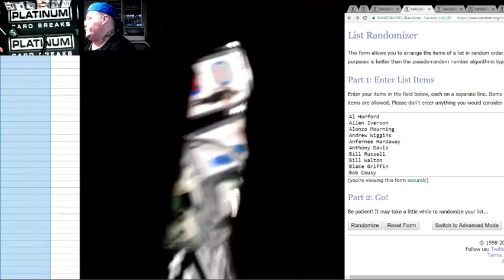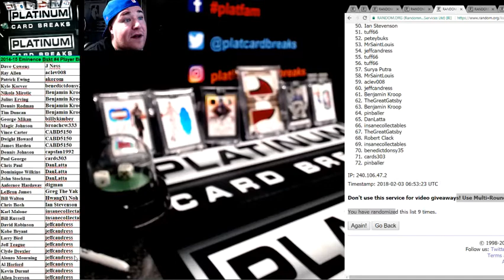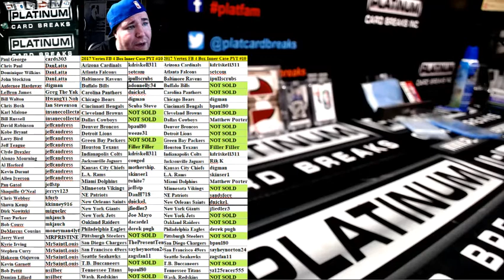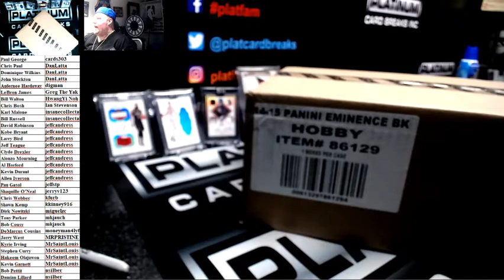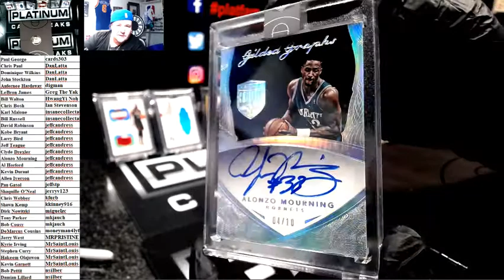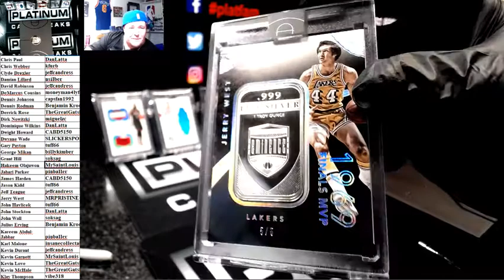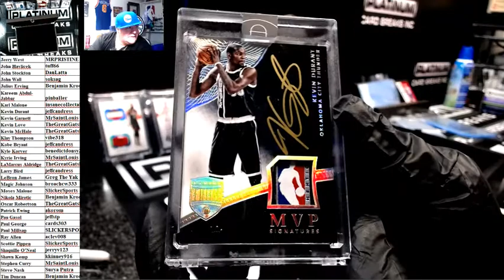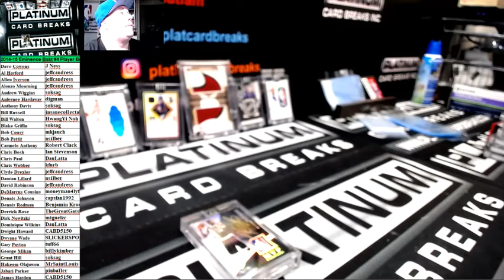2014 15 Eminence Bskt #4 Player Break